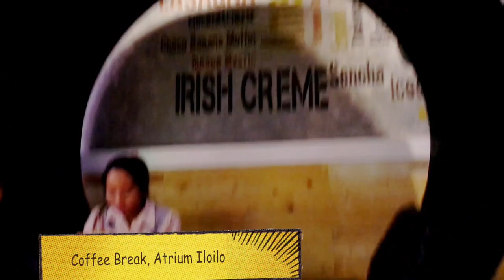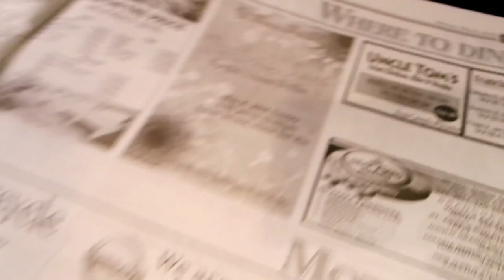ep. 118 ❝Our May 2016 Random Days❞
Chito's Hotel
Buying our rice
Trying out Harbour City, SM City Iloilo
Coffee Break, Atrium
at the Medical City
Byebye Brownie Bear
at RB Music Studio
Dogs at home
Kenny Rogers, SM City
J.Co Robinsons Mall